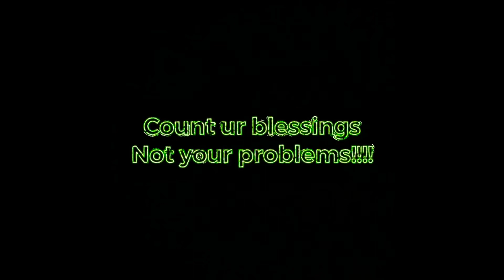BIGSCREW DHB “Suicidal Remix” Reaction!!!!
Psn- RoyaltySanchez